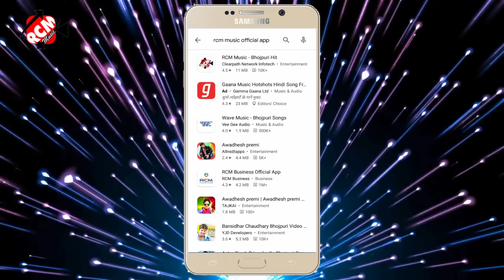video_2021 विंद्याचल सिन्हा का बारात स्पेशल नया आर्केस्टा वीडियो || चोली हमर फार ही दिहले न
Title: Choli Hamar far Hi Dihale Na
Singer: Vindyachal Sinha
Lable: RCM MUSIC
Lyrics: Narenda Harjai